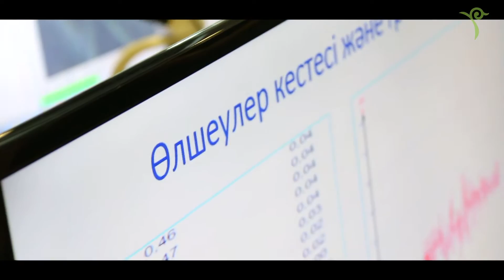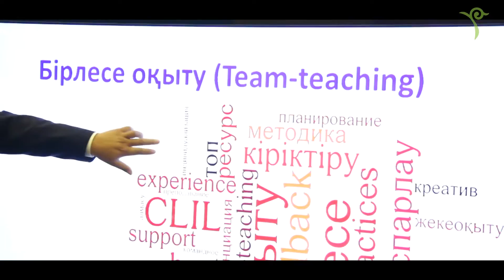ҚАМҚОРШЫЛЫҚ КЕҢЕС ОТЫРЫСЫ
2016 жылдың 29-шы қаңтарында Атырау қаласының химия-биология бағытындағы Назарбаев Зияткерлік мектебінде мектеп қамқоршылық Кеңесінің отырысы ұйымдастырылды. Кеңес мүшелері зияткерлік оқу орынында мемлекет басшысы жүктеген тапсырмалар мен стратегияның іске асырылуын талқылап, өткен оқу жылдарындағы жұмыстардың қорытындысын тыңдады. Атап айтқанда мектептегі үштілдік білім беру мәселелері, проблемалар мен даму перспективалары, оқу-тәрбие жұмыстарының нәтижелері қаралды. Кеңеске қатысушылар мұғалімдердің кәсіби даму бағыттарының болашағы, оқытушы мен оқушылардың жобаларын қолдау мәселелері бойынша баяндамаларды тыңдаса, мектеп жанындағы жатақхана қызметі мен оқу-тәрбие жұмыстарының жүйелі қызметі Кеңес мүшелері тарапынан оң баға алды. Мектеп қамқоршылық Кеңесінің отырысы аясында, мектеп директоры Айдарбек Төлепұлы Айтпөкешев «Қамқоршылық кеңес – мектепті басқарудың демократияландыру құралы» тақырыбында баяндамасын оқыды. Кездесуде оқушылар қонақтар үшін «Мәңгілік ел тарихы» көлеңке театрының қойлымын ұсынып, мектептегі қосымша білім беру үйірмелерінің жұмыстарын таныстырды. Мектеп қамқоршылық Кеңесі мүшелерінің қорытындысы бойынша ұсынылған жобаларға қолдау білдіріліп, отырыс күн тәртібіндегі барлық мәселелер тиісті шешімін табуға бекітілді.